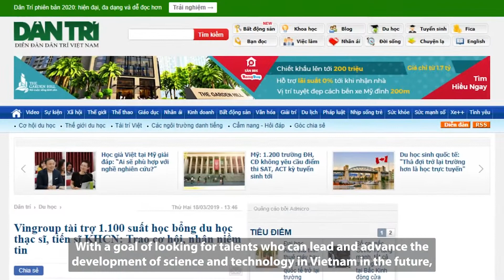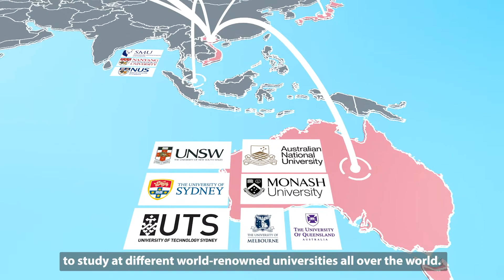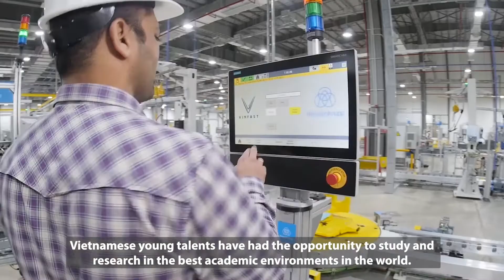A recap of the Vingroup Scholarship Program’s 4-year journey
“The Vingroup Science and Technology Scholarship Program for Overseas Study for Master’s and Doctoral Degrees (the ‘Scholarship Program’) is a component of the “Science and Technology Resources Development Project for Vietnam” by Vingroup. For 11 years starting from 2019, Vingroup will provide up to 100 full scholarships per year for Master’s and Ph.D. degree programs for Vietnamese talents to study key areas at excellent universities in leading countries in terms of science and technology including Australia, Canada, France, German, Israel, Italia, Japan, Russia, Singapore, South Korea, Switzerland, the United Kingdom, and the United States.

After 4 years, almost 140 outstanding Vietnamese students have joined the Global Network of Vingroup Scholars. They have passed the open, transparent, and competitive application and selection process by a Scholarship Committee comprising of highly regarded professors from leading universities in the world. Through the Scholarship Program, young talents in Vietnam have had the opportunity to study and research in the best academic environments in the world and become the driving factors for change in the development of Vietnam’s scientific and technological scenes.”